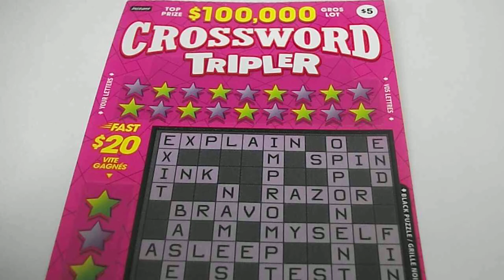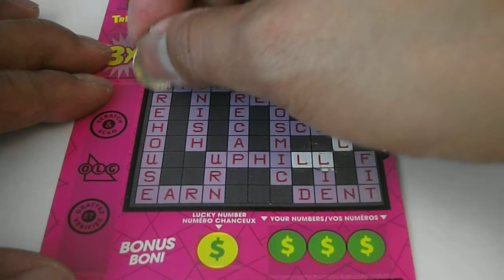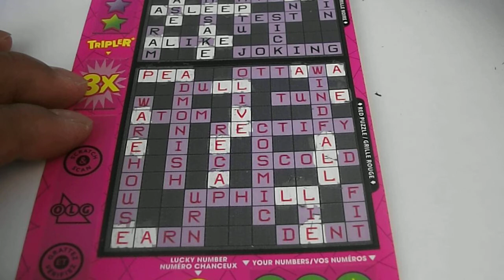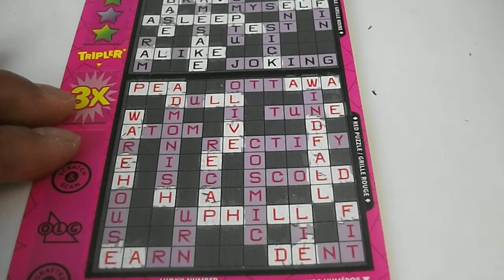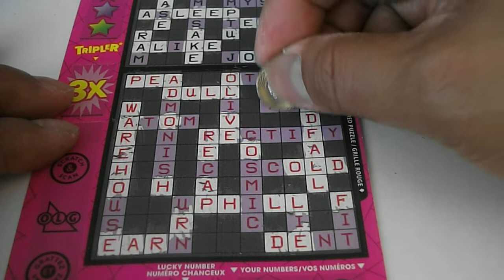2022-05-18 OLG #2273 $5 Crossword Tripler #001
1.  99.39% of the prizes are for $30 or less.
2.  Expect 61.1% back from these $30 or less prizes.
3.  Highlight prizes are the $20 prize with 1 in 16.4 odds and the $15 prize with 1 in 14.6 odds.
4.  Only 8,396 prizes out of 5.28M tickets are for prizes greater than $30.
5.  This ticket did not win having 1 Black Word and 2 Red Words..